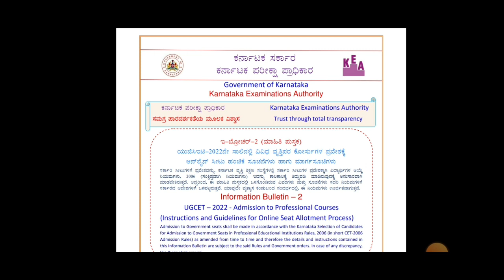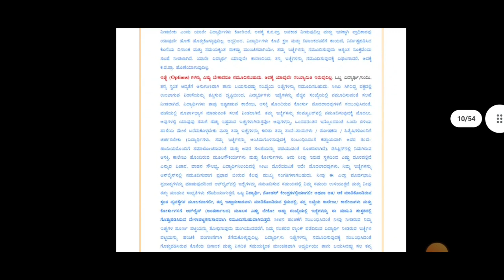KCET 2022 LATEST UPDATE|GOOD NEWS FOR ALL STUDENTS|students solution